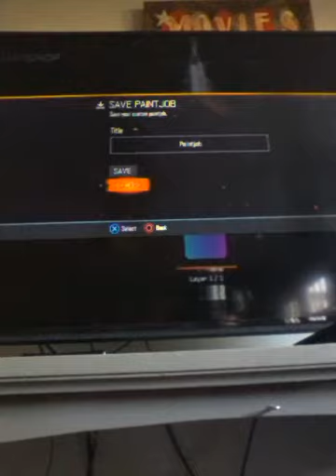how to make weapon skins on Black Ops 3